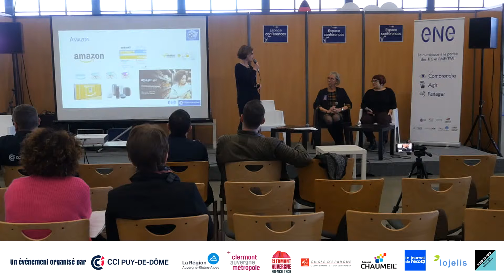Faire face aux géants du e-commerce